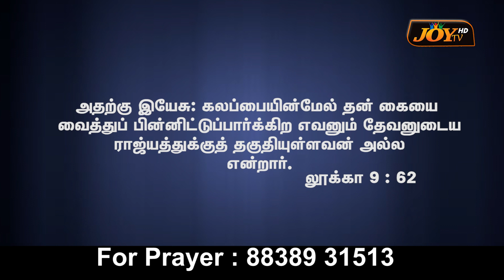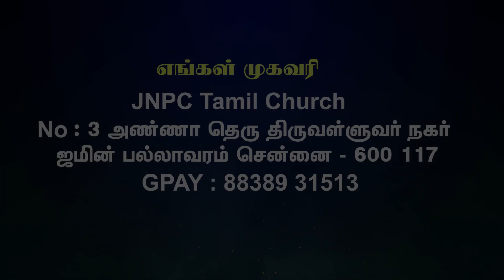நீதிமான் || JNPC தமிழ் சபை வழங்கும் || அற்புதத்தின் நேரம் || Ps.EA.Selvam